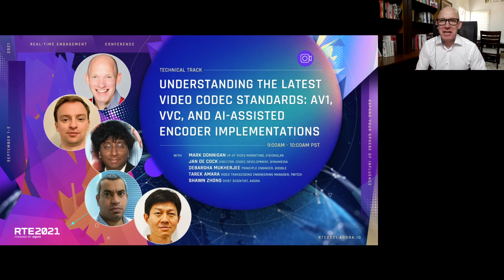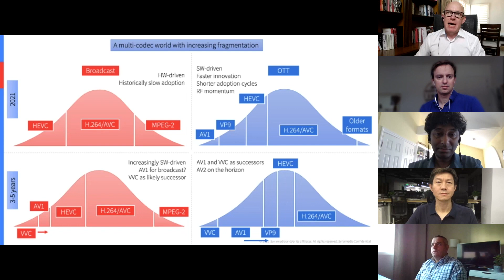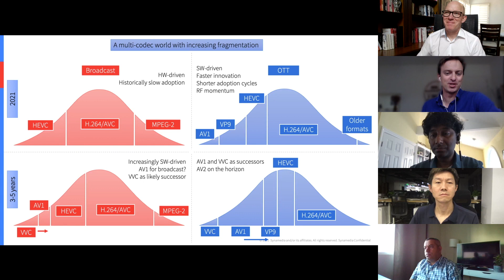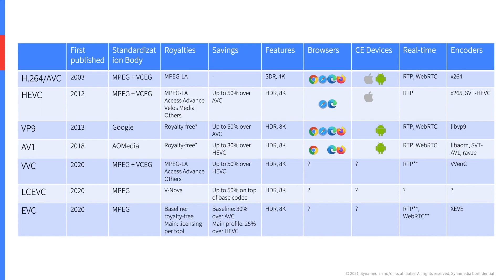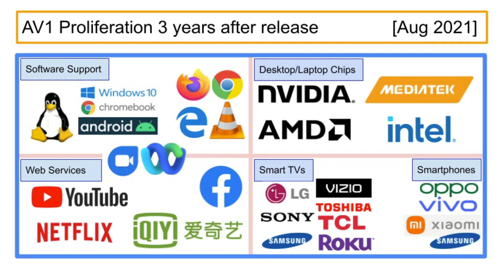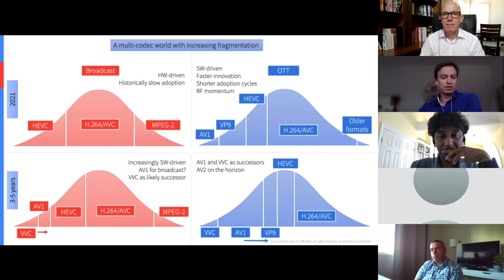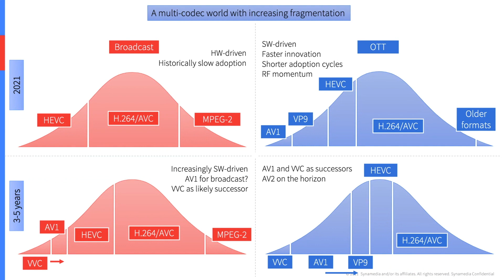Mark Donnigan Moderating Agora.io RTE2021 Video Codec Panel: AV1, VVC, AI-Assisted Video Encoders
In this Agora.io RTE2021 panel, I hosted a sweeping discussion on the current state and future direction for video codec standard development.

We talked about how the use cases for video are expanding, making the choice of codec standard and implementation not simple. The panel examined the current state of the AOMedia and MPEG-developed standards AV1 and VCC and where they are headed. We also explored the trend toward AI-enhanced video encoders that promise even better bitrate efficiency and video quality for streaming video services and OTT video platforms.

Speakers:
Mark Donnigan, Video Streaming Ecosystem Market Developer
Jan De Cock, Director, Codec Development, Synamedia
Debargha Mukherjee, Principle Engineer, Google
Tarek Amara, Video Transcoding Engineering Manager, Twitch
Shawn Zhong, Chief Scientist, Agora